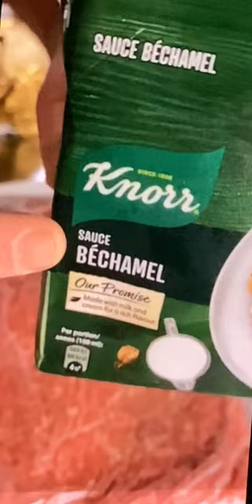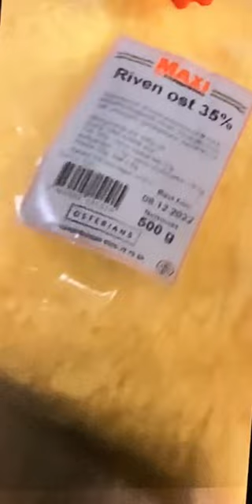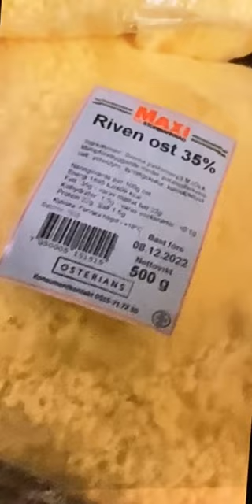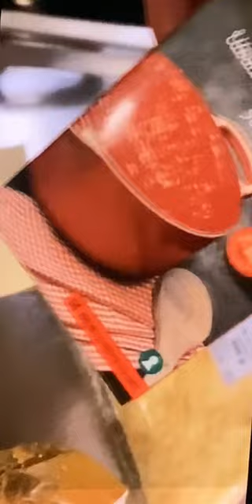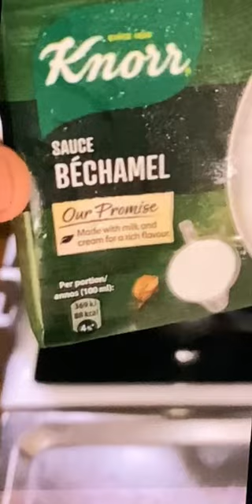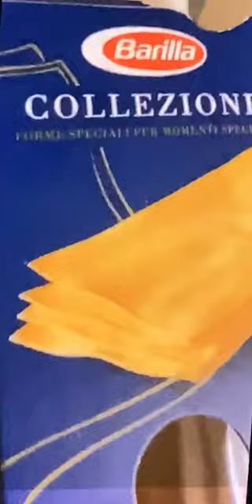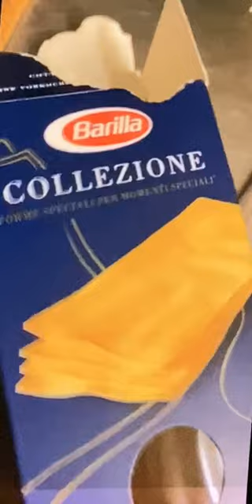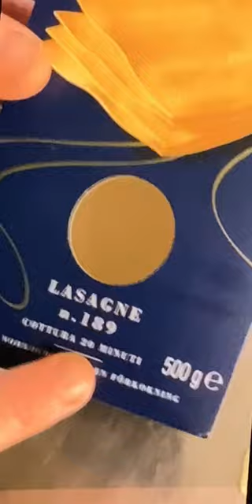HOW TO PREPARE LASAGNA COURTESY OF MY HUSBAND 😋😋